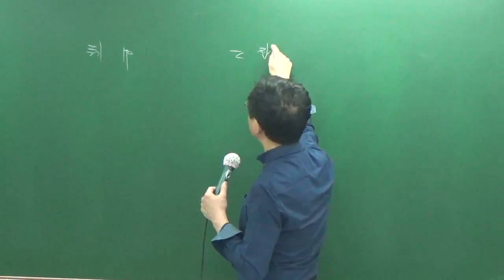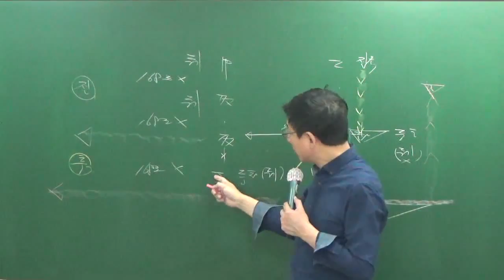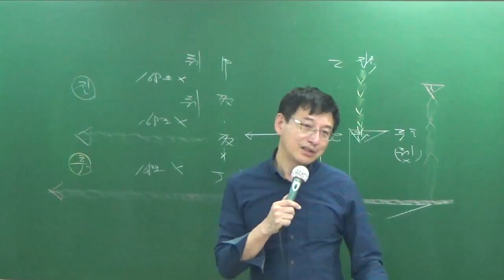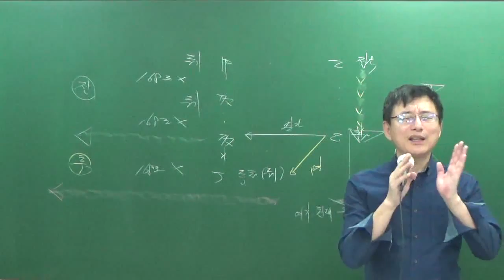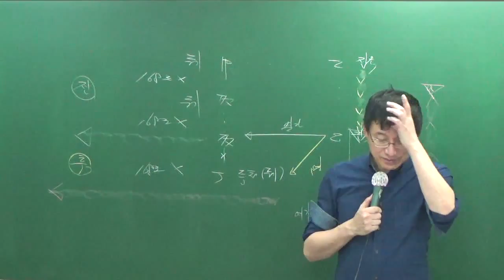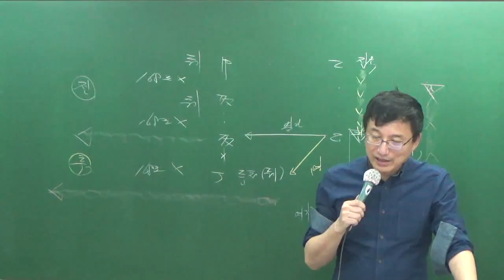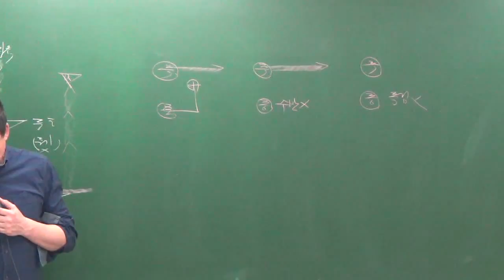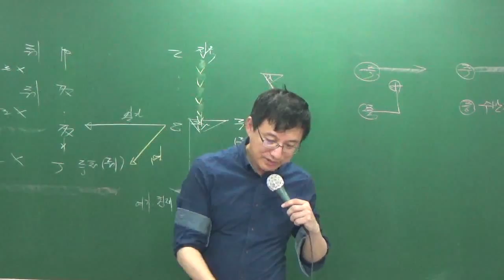민특10-4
10월총정리